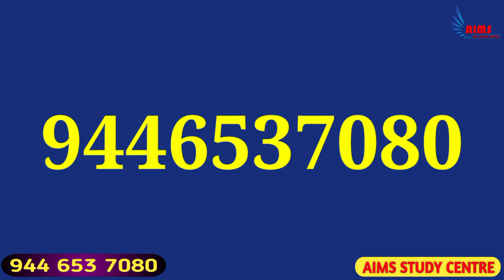HST നേടാം അതിവേഗത്തിൽ...